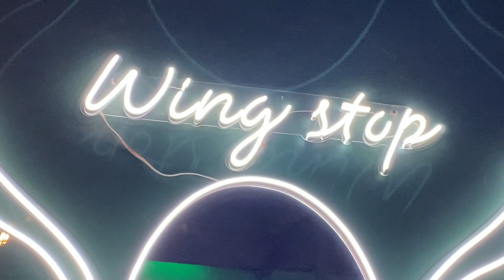Karma police Radiohead cover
In this situation that we are in Iran, nothing but karma can save us

karma police Radiohead radiohead thom yorke cover Head voice karma police guitar cover creep Karma police vocal cover